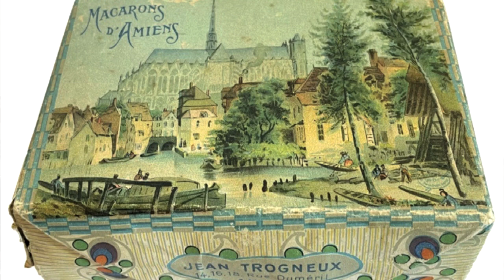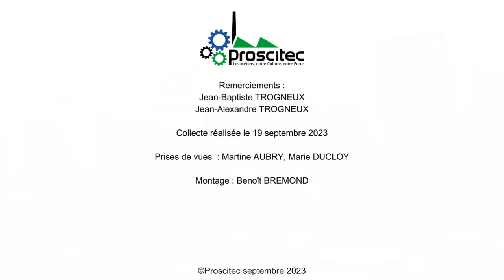Témoignage : Jean-Baptiste Trogneux, artisan chocolatier à Amiens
Témoignage d'un commerçant emblématique d'Amiens !

Qui ne connaît dans la région les magasins Trogneux à la vitrine pleine de friandises ?
Jean-Baptiste Trogneux représente la 6ème génération !
Tout a commencé en 1872 avec un Jean-Baptiste, apprenti boulanger qui quitte Abbeville pour Amiens et tombe amoureux d'une des vendeuses de la boulangerie. Il l'épouse et tous deux installent, près de la cathédrale, leur boutique où les Amiénois se pressent pour acheter des vol-au-vent. Mais Jean-Baptiste aime le sucré et invente la recette du macaron qui n'a pas changé depuis.
En 1881, son fils en fait la spécialité de la maison et les vend dans de beaux emballages cartonnés.
La guerre de 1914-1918 laisse la ville d'Amiens et la boutique Trogneux en ruines.
Cela n'abat pas Jean Trogneux qui a l'idée d'ouvrir un magasin de chocolats, une nouveauté à l'époque, et d'y vendre des Lafleur, la marionnette d'Amiens, en chocolat !

Merci à Jean-Baptiste et Jean-Alexandre Trogneux pour leurs participations.

Collecte réalisée le 19 septembre 2023 dans le cadre de "Hauts-de-France : Terre de Commerce et d’Innovation", une exposition à vocation itinérante parcourant l’ensemble des formes de commerce qui ont marqué la Région Hauts-de-France, du passé jusqu’à nos jours, tout en envisageant ses perspectives futures.

Qu'est ce que PROSCITEC ?
* Le Réseau PROSCITEC réunit un ensemble de plus de 130 structures qui s’engagent pour la promotion du patrimoine des métiers et des savoir-faire, la pérennisation de la mémoire industrielle et scientifique qui ont marqué l’histoire de notre belle région, les Hauts-de-France, et les territoires limitrophes.